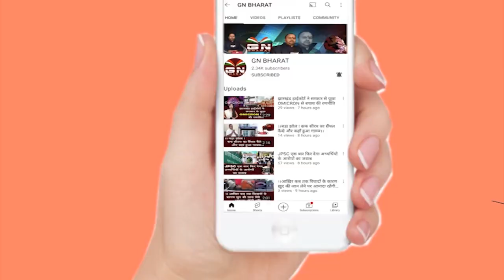पूजा सिंघल के पति से आज भी हो रही है पूछताछ, सवाल एक ही " कहां से आया पैसा "